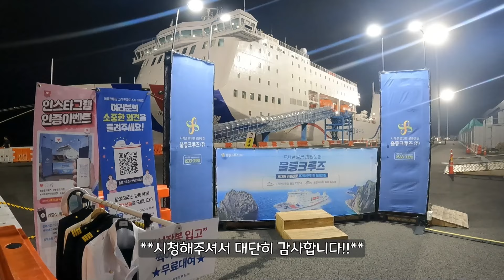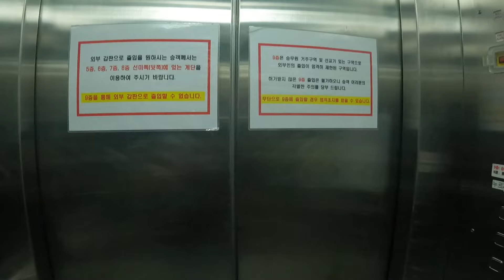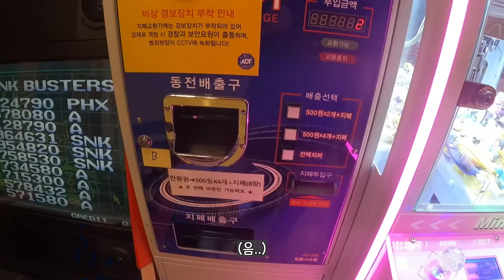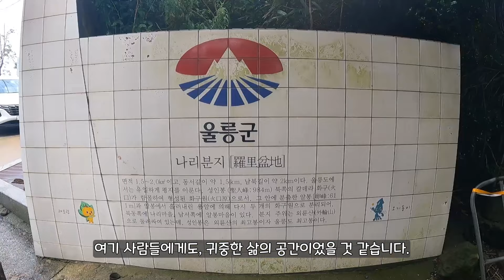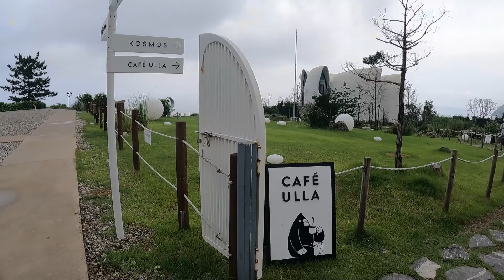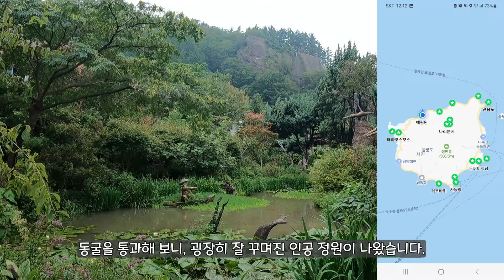승선 5분 전까지 알차게! 울릉도 "당일치기 여행" 다녀왔습니다!! ㅋㅋㅋ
안녕하세요! 두더지개미입니다!!
왠지 멀게만 느껴지는 섬... 아름다운 섬 울릉도!!
제가 이번에! 울릉도 "당일치기 여행" 을 다녀왔습니다! 이게 되냐구요...?! 되긴.. 하더라구요!!ㅋㅋㅋ
좀 (많이) 바쁘긴 했지만, 핫플들을 돌아다니며, 알차게 잘 놀다 왔어요!!!ㅋㅋㅋ
울릉도 진짜 아름답더라구요!! 정말 좋은 기억으로 남았어요.

00:00 포항 ~ 울릉도 뉴씨다오펄호 크루즈 탑승
02:04 울릉 크루즈 관람 (선상파티, 노래방, 레이저쇼 등)
03:51 울릉 크루즈 VIP 로얄스위트석을 탄 것에 대하여 ^^
04:52 선상에서 맞이하는 아침!
05:28 울릉도 사동항 도착, 울릉도 관광 시작!
06:20 울릉도 쏘카 주차장 이동
07:10 울릉도 친절 맛집 "두꺼비 식당"
08:20 아름다운 "행남 해안 산책로"
09:10 독도 전망대
10:15 관음도
11:33 삼선암
11:50 천부 해중 전망대
13:00 나리분지
14:30 카페 울라
15:41 예림원
17:48 태하 향목 관광 모노레일
20:30 울릉도 사동항 복귀
21:25 울릉도 ~ 후포 썬플라워크루즈호 출발
23:02 정산의 시간